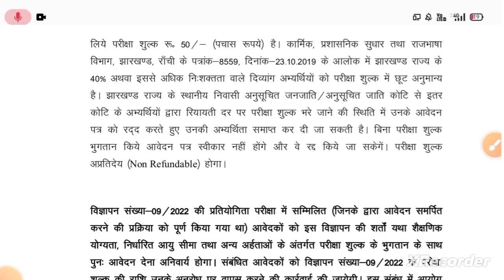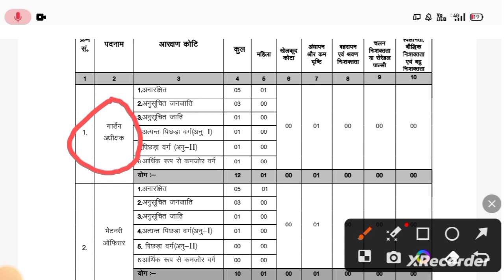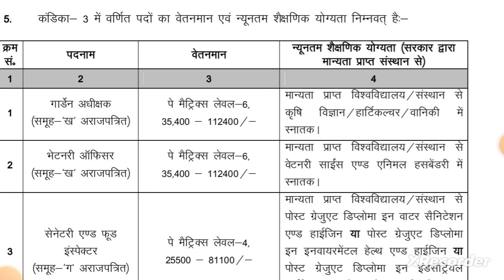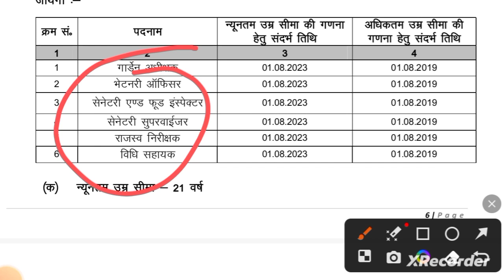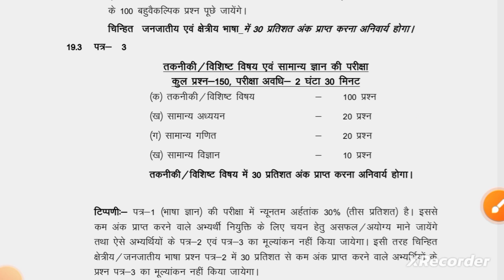JSSC झारखंड कृषि विभाग भर्ती | Agriculture Vacancy update | Horticulture Foresty Husbandry vibhag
Jharkhand agriculture government vecancy
 Jharkhand Horticulture Department vacancy
 Jharkhand annual husbandry requirement
 Jharkhand annual husbandry  jobs
 Jharkhand Horticulture  requirement
 Jharkhand Krishi Vibhag Bharti
 Jharkhand agriculture supervisor recuritment